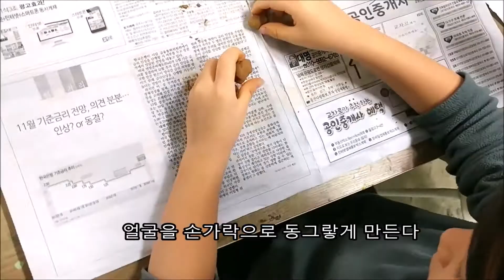재미난 미술: 창의미술 화산만들기: Homemade Volcano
집에서도 간단하게 만들 수 있는 스팀 창의미술수업입니다
식초와 베이킹파우더만 가지고도 용암을 만들어 내는 아이들의 최고인기 수업을 소개 합니다.
Home made volcano with clay, vinegar and baking powder for kids in fun creative art